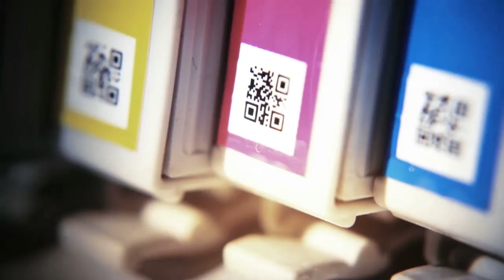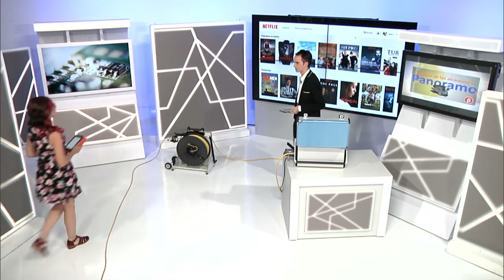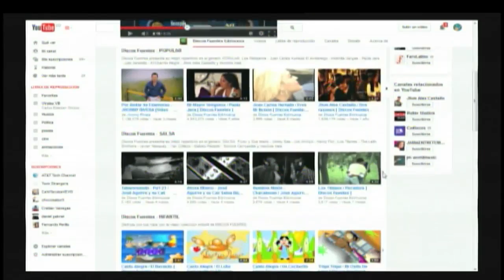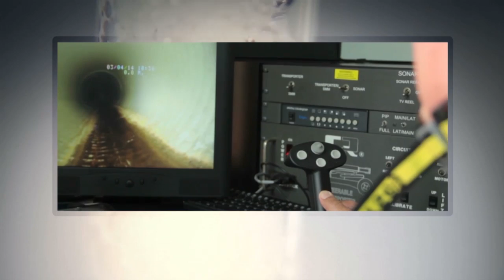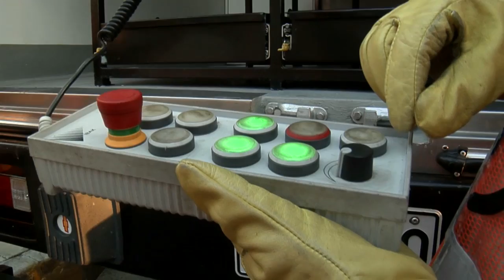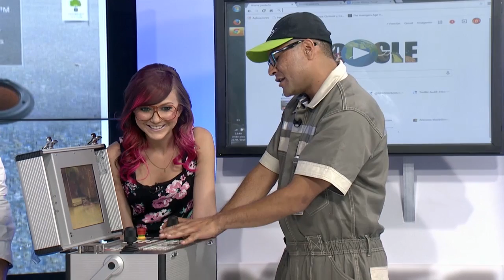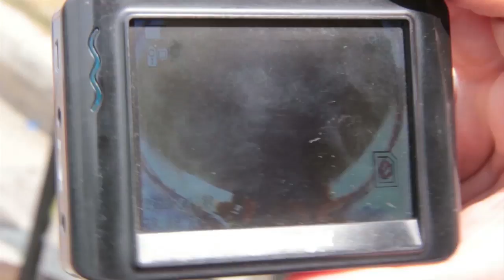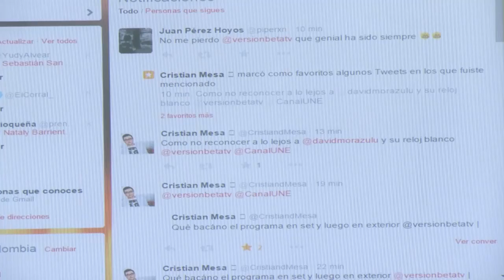Versión Beta 787 22 abril: Muerte de los formatos físicos (DVD y Blu Ray) (capítulo completo)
Y en tiempos donde se vislumbra el futuro totalmente digital.

Veremos:
- Todo sobre los robots que ayudan a mantener limpia la ciudad.
- Una nueva especie de rana, extraña, hermosa.
- Un aparato de videollamadas inventado hace 50 años.
- Una reseña que ha gustado mucho porque habla de un objeto muy utilizado.
- Además de virales, recomendados, videoensayo y mucho más…